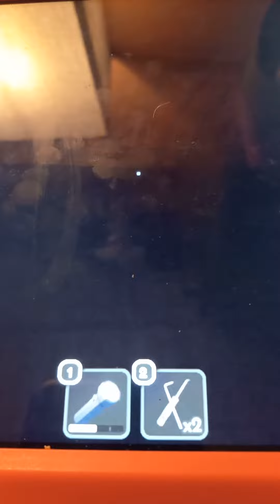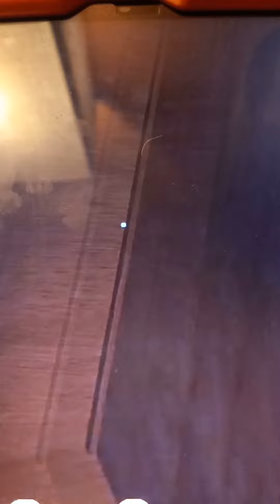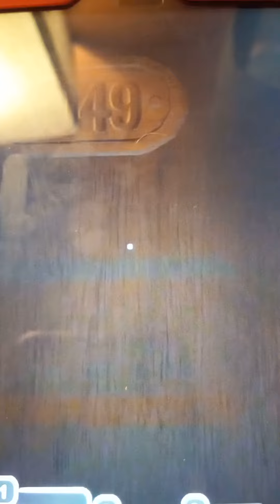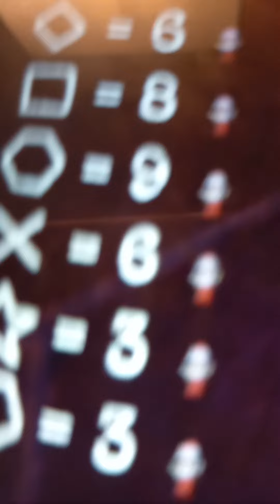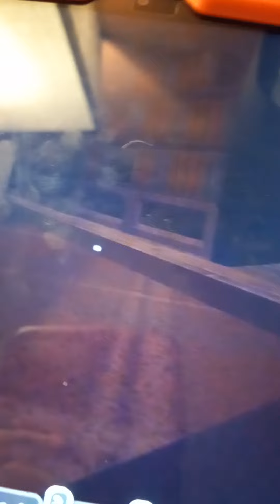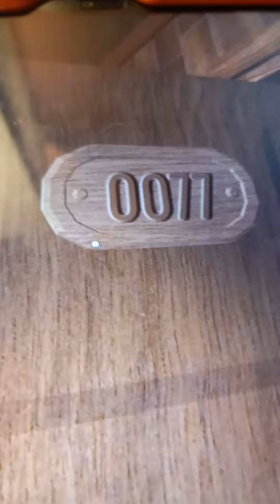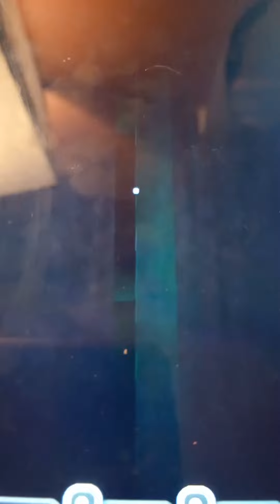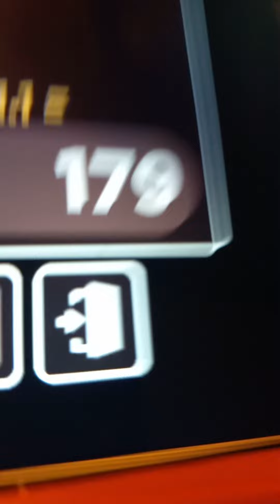IM SO LUCKY with my friend 💓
sorry guys I couldn't make
very the thumbnail.. well here are my lucky moments

1. beat doors with out eyes
2. got shadow but he was a white block
3.got halt at door 7
4.got rush at door 17
5: got seeks eyes in the Courtyard
6. seeks eyes at least door 70
7. and all of those lucky moments in one round